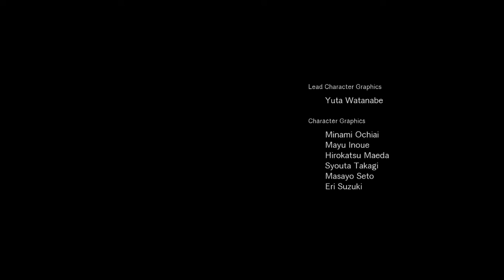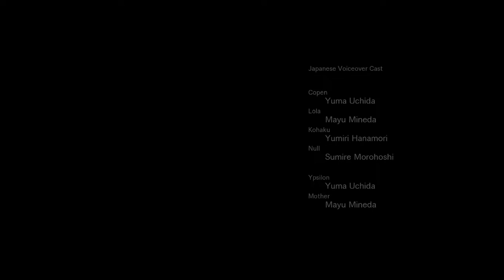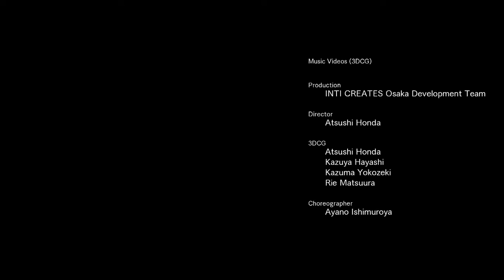Gunvolt Chronicles Luminous Avenger iX 2 Part 11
Cool game with fast gameplay :3